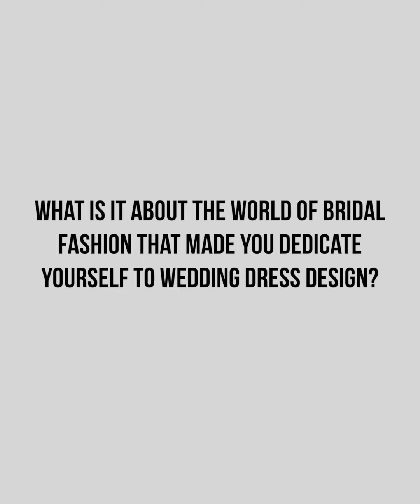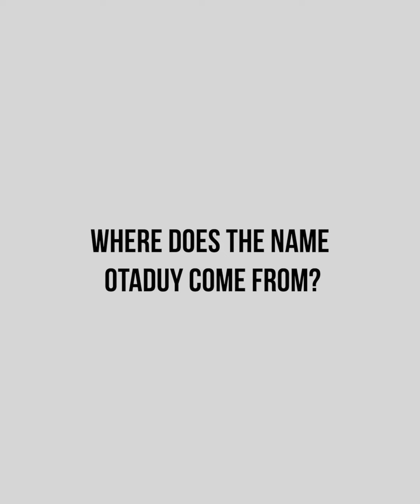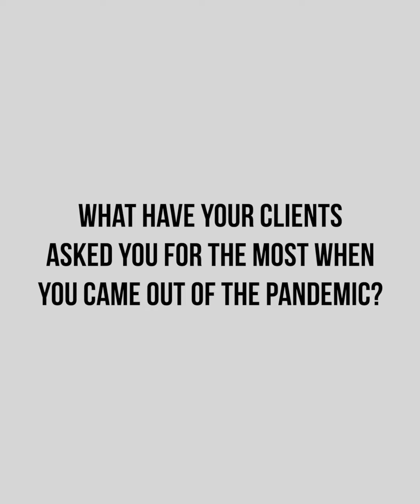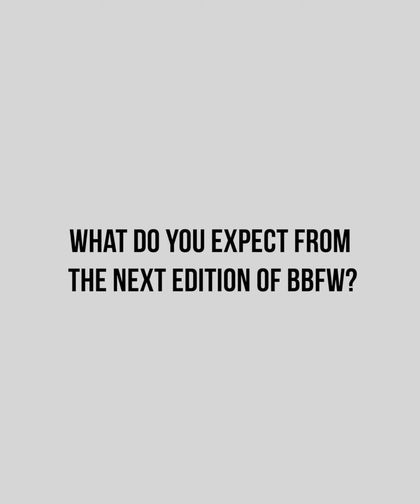Entrevista a Otaduy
Entrevistamos a Carolina Otaduy, Fundadora y Directora Creativa de la firma de vestidos de novia Otaduy. Carolina nos habla sobre los inicios de su marca, sobre los cambios de tendencias, o sobre sus fuentes de inspiración, entre otras cosas.
We interviewed Carolina Otaduy, Founder and Creative Director of the wedding dresses firm Otaduy. Carolina talks to us about the beginnings of her brand, about the changing trends, or about her sources of inspiration, among other things.